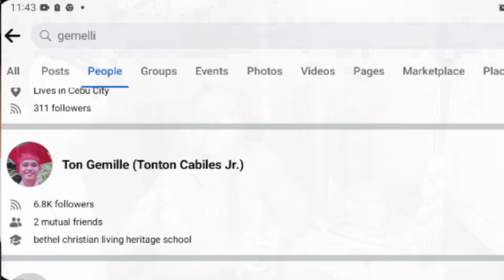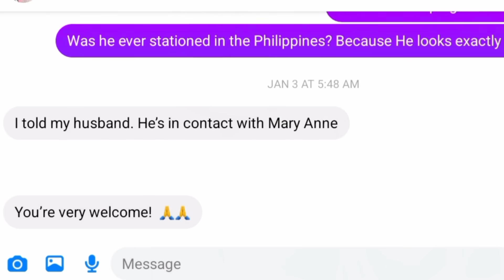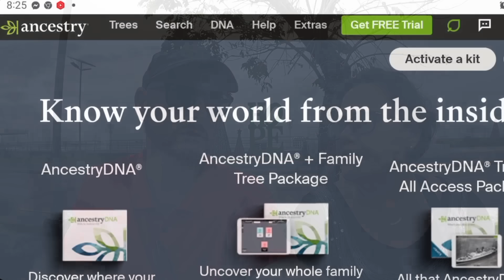Half Filipina 🇵🇭 Amerasian 🇺🇲 | D.N.A | Did we FIND Mary Anne her lost American Father? (Part 2)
When I visited Naga City in Cebu I came across an Amerasian, a half Filipina woman called Mary Anne. She told me she is trying to find her long lost American Father who was stationed at Clark Airbase in the early 1970's. She has been trying to find him without any success, Now after I  made my first youtube video on her plight, we have new information that might get Mary Anne closer to finding her long lost father who served in the USAF and was based in the Philippines.  A family member of the Gemelli Clan has been found and we may be one step closer to reuniting Father and Daughter but the Gemelli Family want a DNA test to prove Mary Anne is actually the biological daughter of Mr Thomas Gemelli. In the end it was not Thomas but another man, see the other videos to see what happens!

About us:
The Leah and Blair Slog is a Husband and Wife Team based in the Philippines helping families reunite with long lost loved ones.  Any support received from our viewers is reinvested back into our channel to help fund more stories, just like this one!

All your support the views and comments are greatly appreciated. 👍

We also are in need of more Ancestry DNA kits to help the many Amerasians living in the Philippines identify their long lost former US Military Servicemen Fathers who were stationed here in the 1970s and 1980s. Please message our FB page 'The Leah and Blair Slog' if you can assist us in finding more donated DNA kits which is imperative to our cause. 🙏